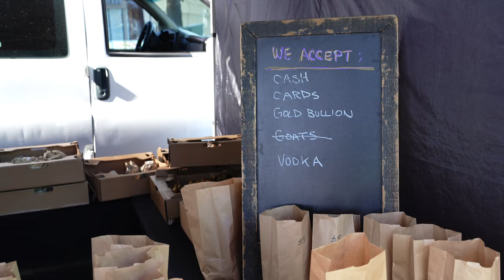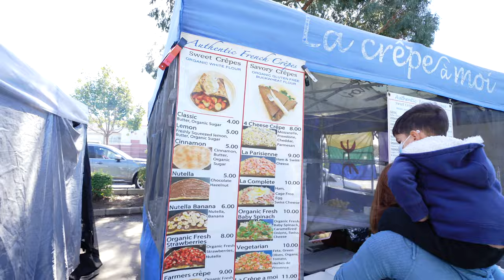Farmers Market Grocery Haul & Tips | San Francisco Bay Area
We visited the farmers market in San Leandro, California. Then we share our entire grocery haul together with some tips.

Malay (Bahasa Melayu) and English subtitles available. Just click the CC caption or three dots in the video.